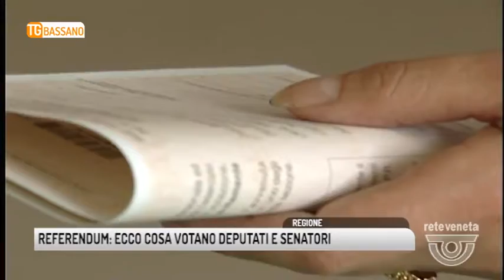TG BASSANO (07/10/2017) - REFERENDUM: ECCO COSA VOTANO DEPUTATI E SENATORI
TG BASSANO (sabato 7 ottobre 2017) - referendum sull'autonomia si avvicina e i giochi tra Montecitorio e palaZZO MADAMA sembrano essere già chiusi...qualche indeciso a Dir la verità c'è, ma è una minima parte rispetto alla stragrande maggioranza di deputati e senatori.
A Roma a rappresentare la nostra regione ci sono 69 onorevoli di questi 48 voteranno si, 11 si asterranno, 8 si dichiarano indecisi o non vogliono dire cosa votano e 2 non possono votare perché hanno la residenza altrove.
Detto che il centro destra voterà compatto per il si, con qualche piccolo distinguo sulle motivazioni, la situazione più frammentata e per certi versi paradossale è nel centro sinistra.
Il pd è spaccato.
nonostante il si critico votato dalla segreteria regionali molti onorevoli dichiarano che non si recheranno alle urne.
Sono sette le astensioni eccellenti tra i deputati, una tra i senatori.
Quattro gli indecisi a Montecitorio.
Insomma più diviso di così il partito democratico non può  essere.
Alla faccia delle indicazioni di partito..un tempo si diceva a sinistra le rispettavano in modo quasi militaresco...ecco appunto una volta.
Veniamo agli altri.
Mdp, per chi non l'avesse capito i fuoriusciti dal pd, diserteranno  in massa le urne.
Tra i cinque stelle la maggioranza voterà si ma alcuni deputati e senatori hanno preferito non rispondere al quesito.
Insomma non si espongono.
A due settimane dal voto gli schieramenti politici hanno scoperto tutte le carte...
Ricordiamo che il voto è un diritto, esercitarlo o meno sta a voi...non dimentichiamo che è la più alta forma di democrazia